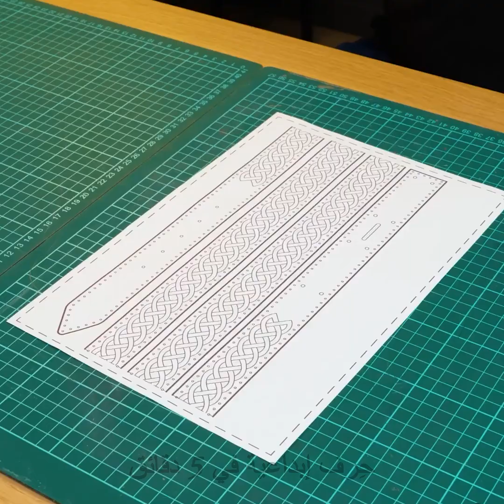تجليد الكتب بالطريقة اليدوية || مهارات حرفية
الطوابع الزمنية:
0:08 تجليد الكتاب
3:09 طرق تزيين الكعكات
6:28 لوحة فريدة من نوعها
9:30 مصنوعات جلدية يدوية الصنع
13:34 تشكيل الزجاج الساخن